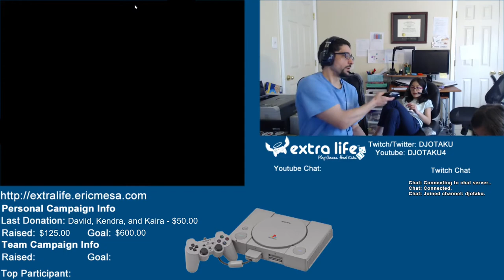ExtraLife: Eric and Scarlett Play Chrono Trigger Ep 01 - Scarlett is Genre Savvy